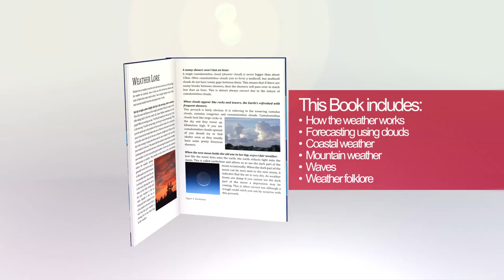The Message of the Clouds book - By a 15 year old author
The Message of the Clouds explains how you can forecast the weather yourself using the clouds.

Reviews:
Tom Cunliffe: “His first book, The Message of the Clouds, is so good that my Yachtmaster Instructor candidates would do well to read it.”

Yachting Life: “During daylight we found that a serious bit of cloud consideration and analysis was more accurate than an iPhone weather App prediction.”

Why should you buy this book?
For thousands of years people have been using the clouds to forecast the weather, but with recent advances in technology this practice has largely stopped. However, using the clouds to forecast weather yourself is more accurate than using official forecasts for short-term and local conditions. This book will show you how to accurately predict the weather using the clouds and the local topography, without the need for internet connection. It also contains dozens of examples of cloud formations.

How many minutes until it will rain?

Will it be foggy on the coast as well as inland?

When will the sea breeze fill in?

“The Message of the Clouds” is perfect for anyone interested in being outdoors. It is useful for sailors, hikers, fishermen, golfers, birdwatchers, hunters and more. It has never before been easier to identify clouds and forecast the weather through them and could be life-saving in a survival situation. There are also simple explanations about exactly why types of clouds predict different weather.

Overview:
The foreword is written by Tom Cunliffe – Author and Yachtmaster Instructor Examiner
The first section explains the background to why clouds indicate different weather
The second section has 25 cloud and fog types and explains what weather each of them indicates
The third section is on how local effects impact the weather
The fourth section details the most relevant weather folklore, what it means, how it is useful today and why it works
At the end, there is a quiz to see what you have learned
The book is 75 pages long and there are over 80 large colour photos in it